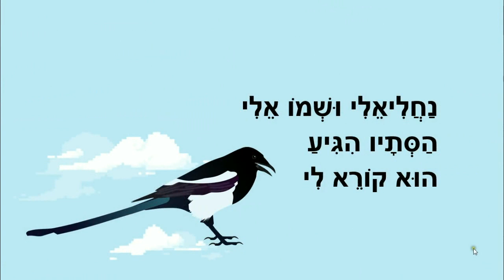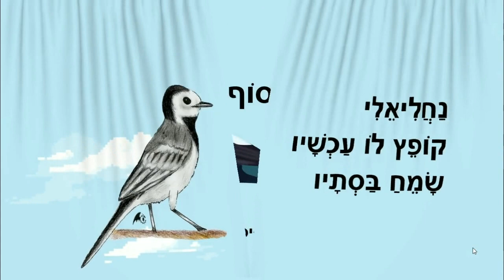נחליאלי מתגלה לי - שיר לנחליאלי - סתיו לילדים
נחליאלי מתגלה לי
סתיו לילדים